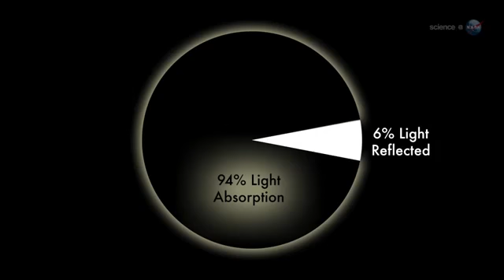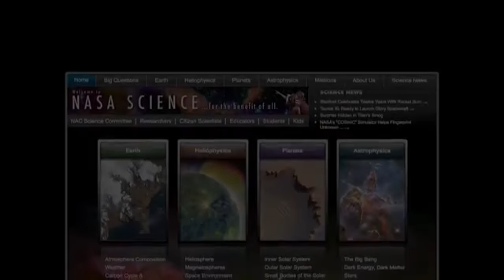ScienceCasts Big Asteroid Flyby